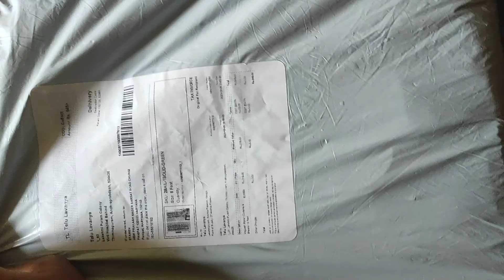meesho unboxing కర్టెన్స్ తీసుకున్న నచ్చితే తీసుకోండి